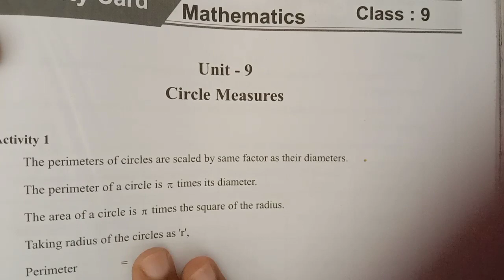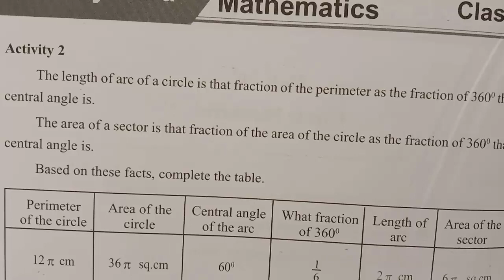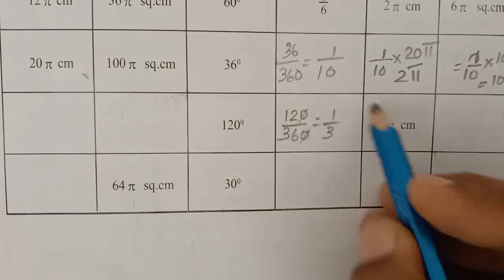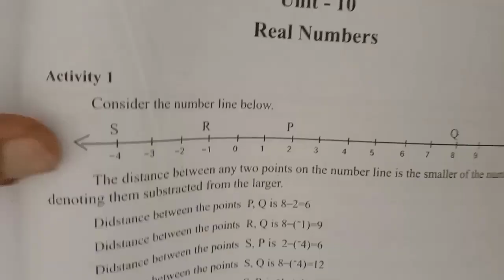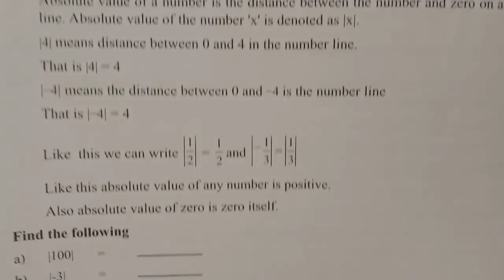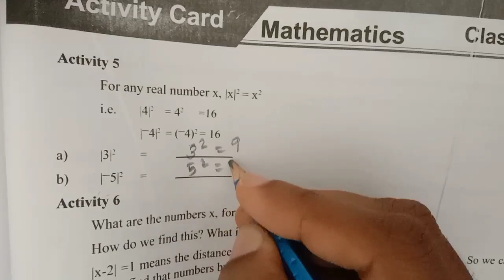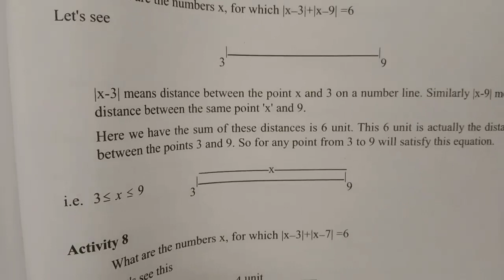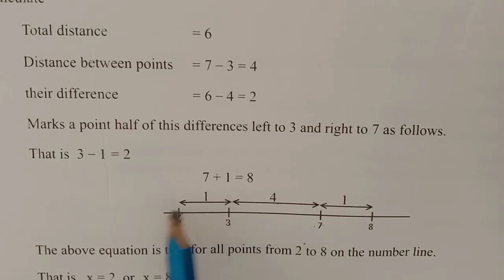class 9 mathematics worksheet part 4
Kerala syllabus worksheet for class 9 mathematics part 4

InfiniteEdu provides online tuition for class 10 students.